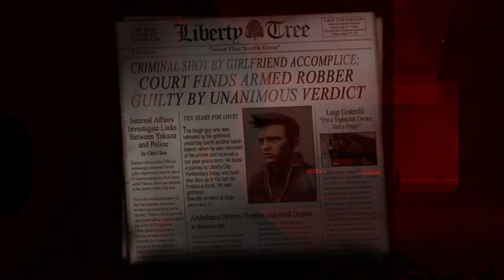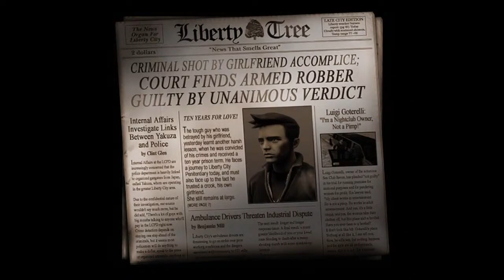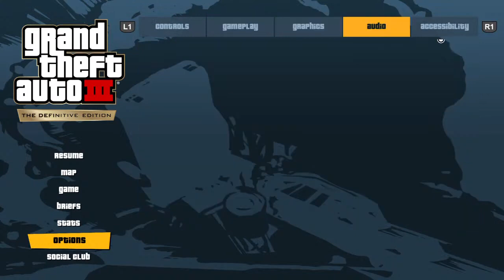GTA 3 Definitive Edition Walkthrough Part 1